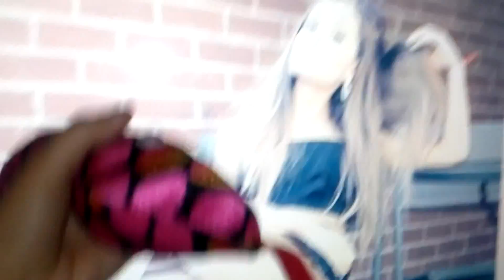Ariana Grande - Problem (LIVE - Radio Disney Music Awards)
Ariana Grande ft. Iggy - Problem (Official Video)

Social Networks!!!

(Will work on creating more social fan page in the near "Future")